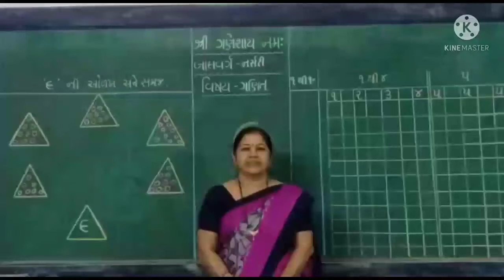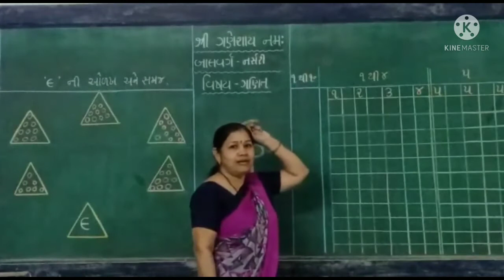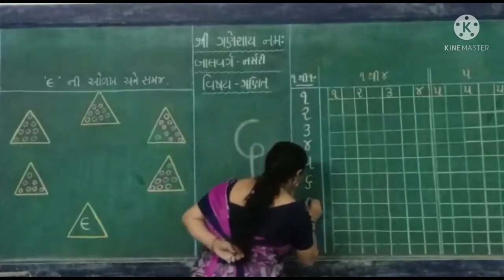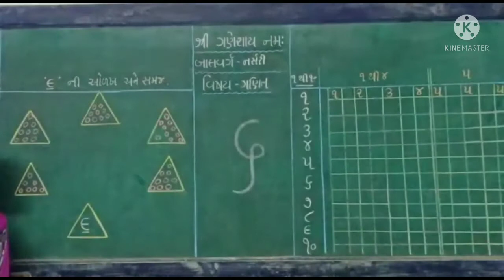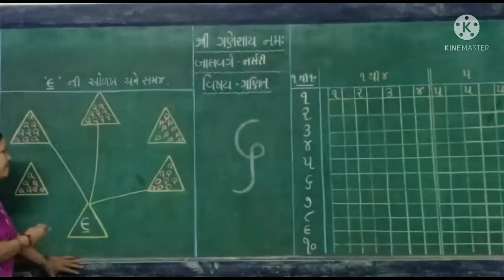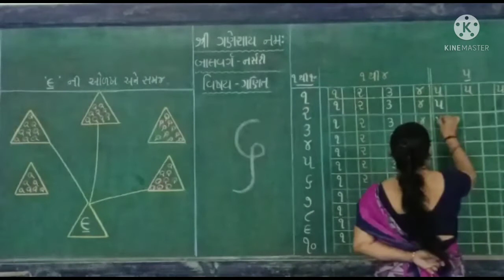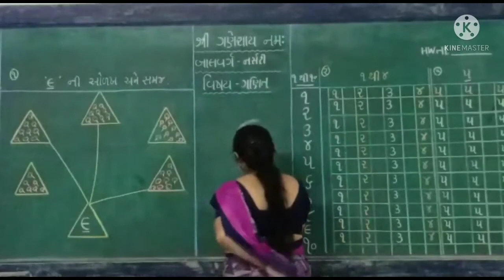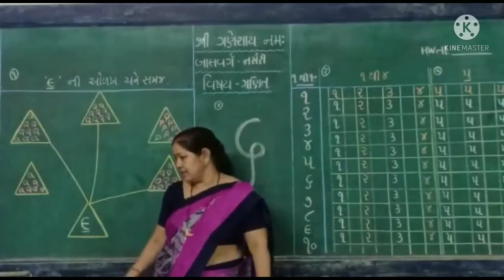બાલવર્ગ નર્સરી (વિષય-ગણિત)